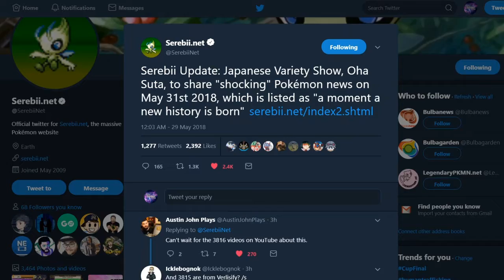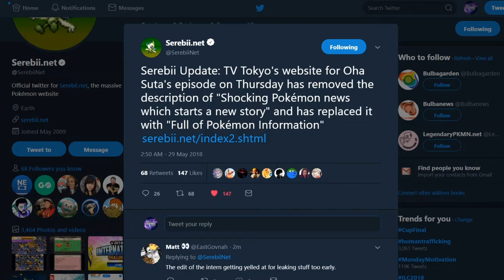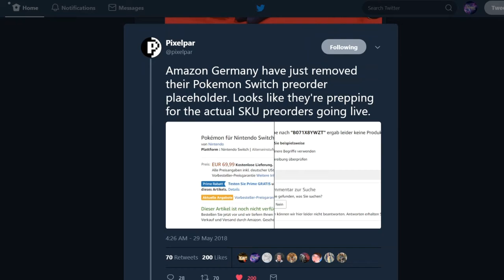"Shocking" Pokémon News Coming May 31st !! "A Moment A New History Is Born" ?!!!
Here are the links to the tweets used in video
Didn't use this but is a update to the tweet